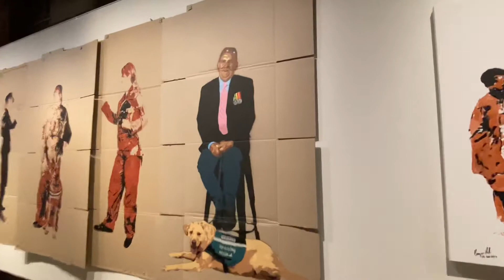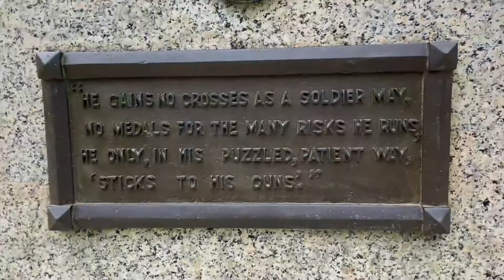Melbourne Shrine of Remembrance | Red poppies | Melbourne life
墨尔本战争纪念馆广场上种着一片红罂粟花 火红的很耀眼 人们会佩戴一枚罂粟花来缅怀阵亡的将士
A field of red poppies planted on the edge of the Melbourne War Memorial Square Is very dazzling  People  will  wear a poppy to remember the soldiers who died in action